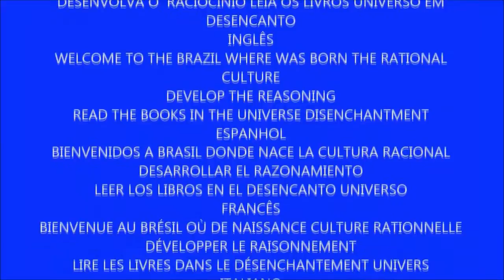BEM - VINDO AO BRASIL ONDE NASCEU A CULTURA RACIONAL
Cultura Racional do Brasil para o Mundo